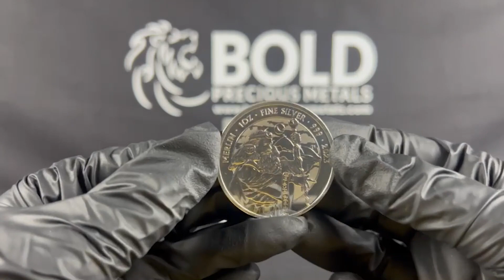Silver 1 oz Great Britain Myths & Legends: Merlin Coin BU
Embark on a mesmerizing journey into the world of precious metals as we unveil the breathtaking 2023 Silver 1 oz Great Britain Myths & Legends: Merlin Coin BU, proudly presented by BOLD Precious Metals. Crafted with unparalleled expertise and passion, each coin is a testament to the finest craftsmanship and purity, destined to captivate both collectors and investors alike.

🌟 A Story of Heritage and Excellence 🌟
Delve into the rich history and impeccable craftsmanship behind the 2023 Silver 1 oz Great Britain Myths & Legends: Merlin Coin BU. From its meticulously designed portrayal of Merlin to the esteemed British Mint hallmark, every detail narrates a tale of exceptional quality and heritage, making it a cherished addition to any collection.

💰 Unleash the Potential of Silver Investment 💰
Join us on an exciting exploration of the enduring allure and investment potential of silver. Whether you're a seasoned investor or a newcomer to the world of precious metals, this showcasing video promises invaluable insights and opportunities to elevate your investment portfolio.

🔥 Ignite Your Passion for Precious Metals 🔥
Experience the thrill of discovery and embark on a journey toward financial empowerment with BOLD Precious Metals.

2023 Silver Great Britain Myths & Legends: Merlin Coin BU- 1 oz

|Thanks|